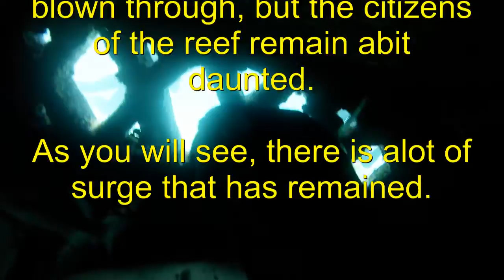Don't Mess with Tropical Storm Bill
Tropical Storm Bill still has the reefs of Isla Mujeres dancing to  ocean surges.  So, I had a little fun with the fish and Bill.  Don't mess with him.